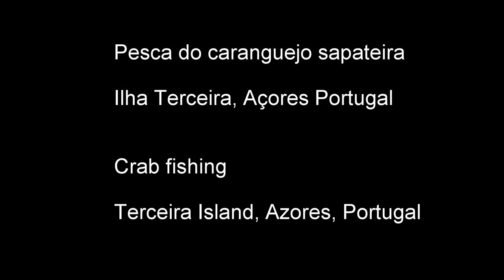Crab fishing, Pesca caranguejo sapateira, Pêche au crabe 螃蟹釣魚 カニの釣り صيد السلطعون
Pesca do caranguejo sapateira na ilha Terceira, Açores.  Crabing Crab trap
Pesca Açores / Pesca Portugal Cancer bellianus
Fishing video  Vidéo de pêche  Video de pesca
فيديو الصيد  釣魚視頻釣りビデオ Рыбалка видео
Pangingisda video  Video memancing  Ψάρεμα βίντεο ഫിഷിംഗ് വീഡിയോ วิดีโอตกปลา  Video câu cá  דיג וידאו
मत्स्य पालन वीडियो Yengeç balıkçılık